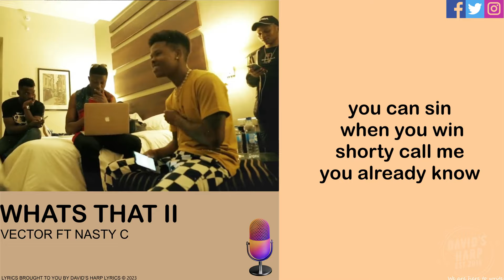Vector ft Nasty C - Whats That II Lyrics (Official Lyric Video)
🎹📝 Lyrics:
The End